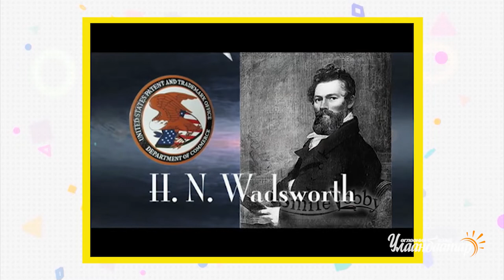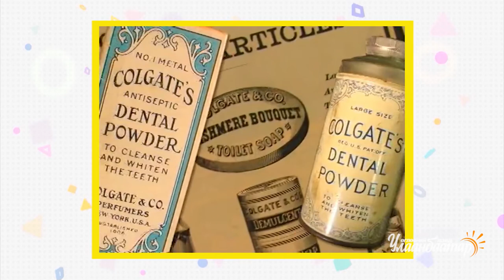"Өглөөний мэнд Улаанбаатар" хөтөлбөр Нэмэх 1 булан - Сойзны хэрэглээ